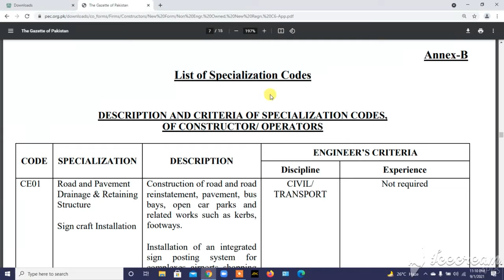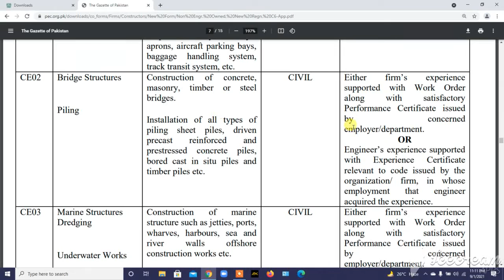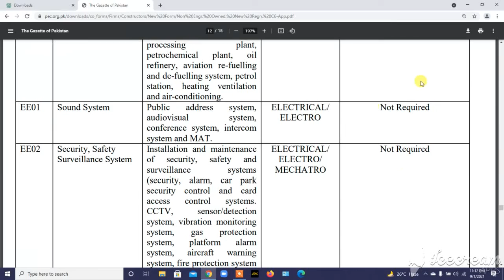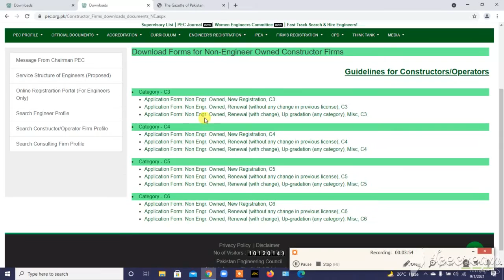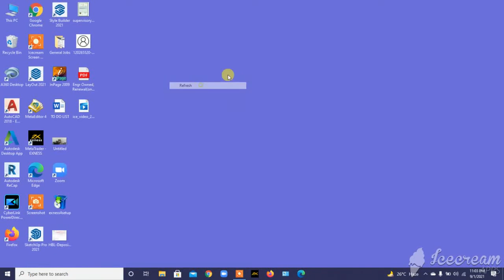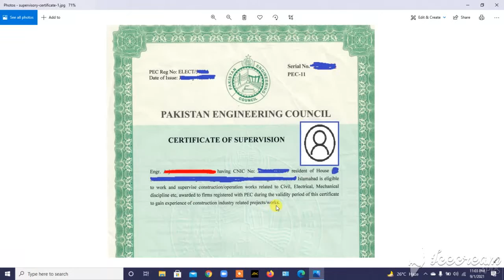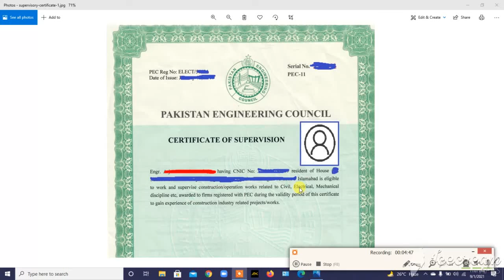PEC supervisory certificate | Pakistan Engineering Council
here I am discussing that what is PEC Supervisory Certificate & what are the benefits of PEC Supervisory Certificate.